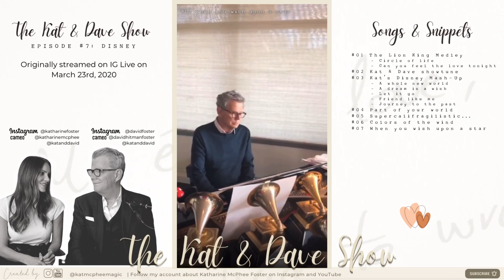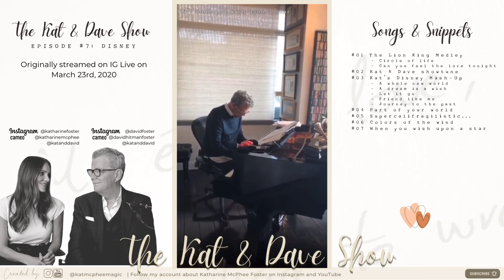Katharine McPhee Foster & David Foster - Recap of The Kat & Dave show #7 DISNEY (23 March 2020)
2 years ago, during the beginning of the pandemic, Kat and David did the Kat & Dave show on their Instagram for 11 shows. They started on March 16th 2020. In honor of these amazing liveshows, here's a little throwback of the songs and snippets.

This video contains the songs of the Kat & Dave show played and sang in episode #7: Disney:

#01 The Lion King Medley
#02 Kat & Dave showtune
#03 Disney Mash-Up
     - A whole new world
     - A dream is a wish
     - Let it go
     - Friend like me
     - Journey to the past
#04 Part of your world
#05 Supercalifragilistic...
#06 Colors of the wind
#07 When you wish upon a star